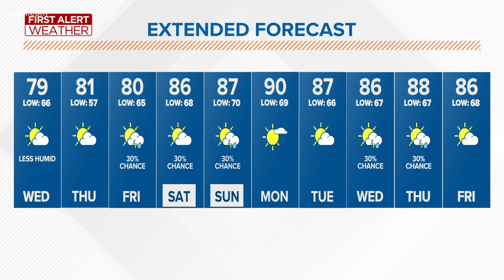First Alert Forecast | Cooler temps for your Wednesday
A break in the summer heat and humidity lies ahead the next 48 hours.